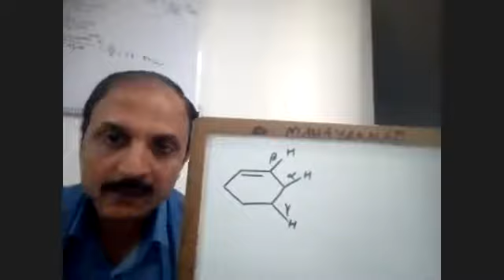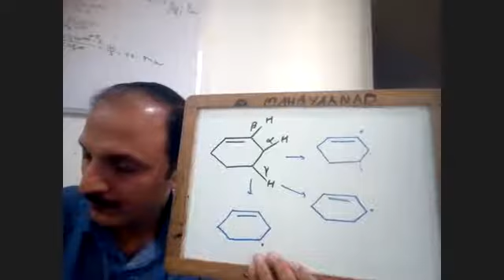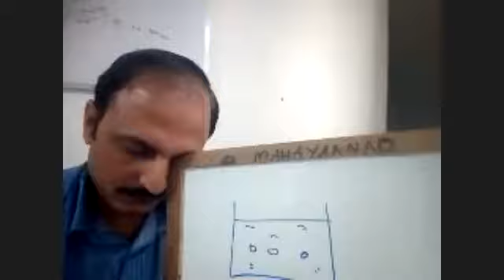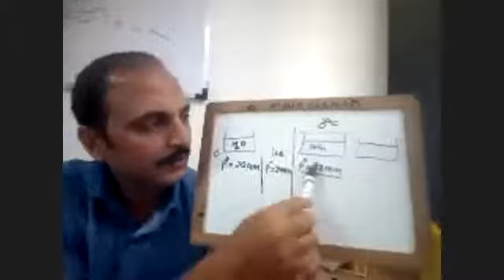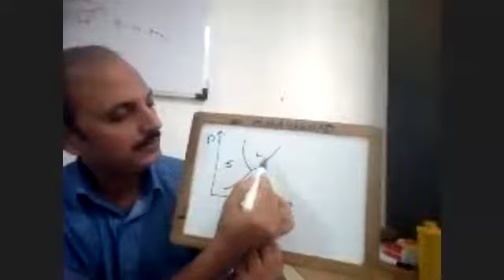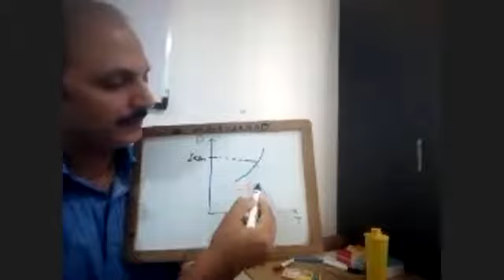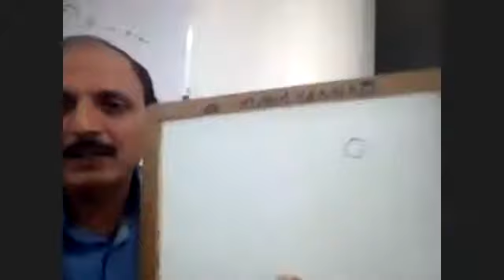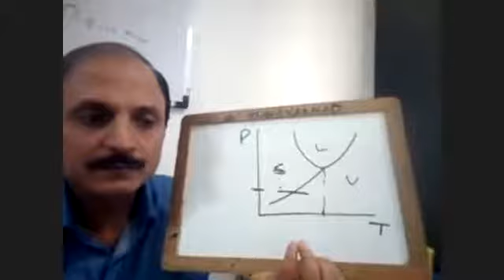8-4-20(Z) Colligative Property theory DOUBTS